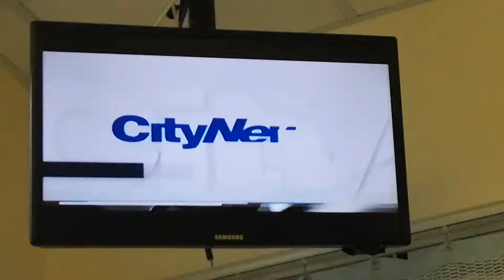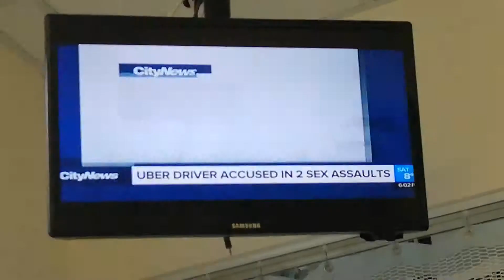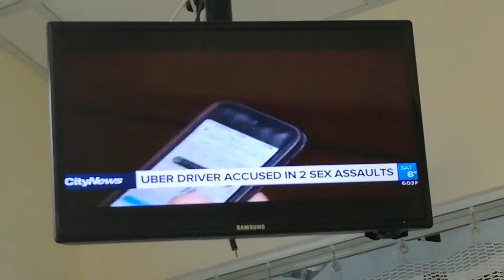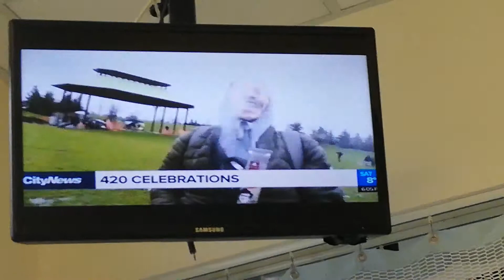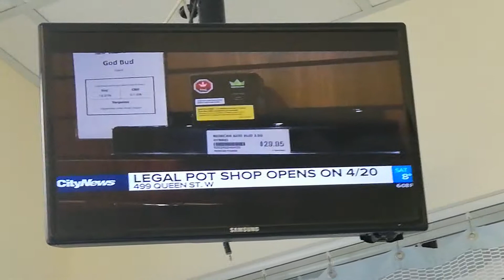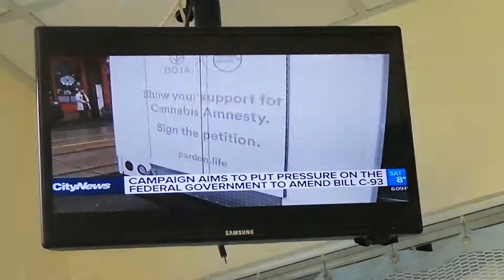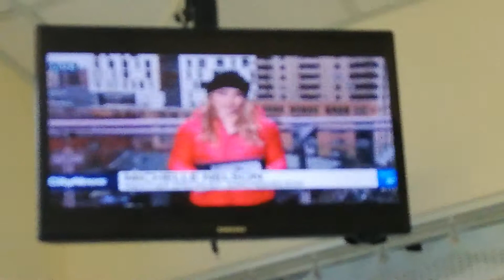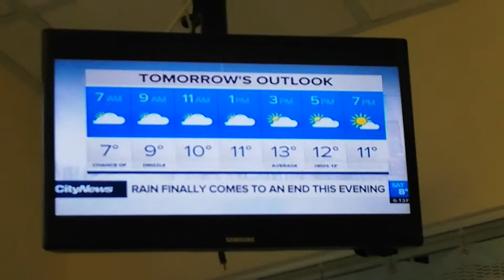PAM SEATLE - APRIL 20-1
CITY NEWS TORONTO - OUTSIDE WEARING LIGHT BROWN TRENCH COAT
MICHELLE NELSON - OUTSIDE WEARING RED SKI JACKET
CARYN CEOLIN - WHITE SWEATER AND BLACK JACKET WITH MATCHING TIGHT PANTS